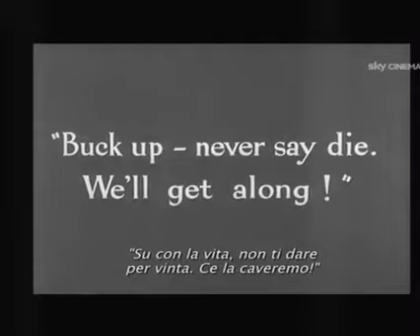Charlie Chaplin:Tempi Moderni - Smile (Final Scene)